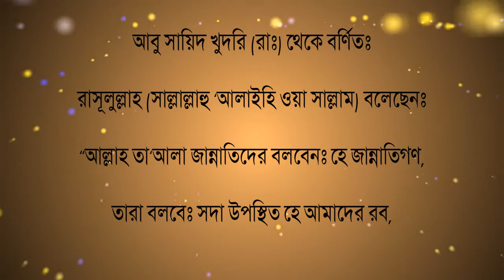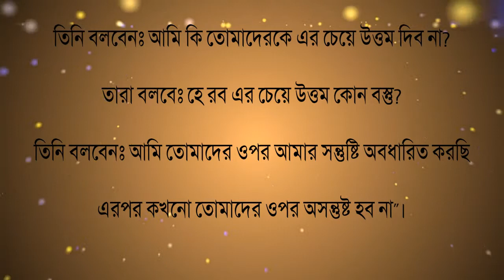সহিহ হাদিসে কুদসি, হাদিস নং ৫০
আবু সায়িদ খুদরি (রাঃ) থেকে বর্ণিতঃ
রাসূলুল্লাহ (সাল্লাল্লাহু ‘আলাইহি ওয়া সাল্লাম) বলেছেনঃ “আল্লাহ তা‘আলা জান্নাতিদের বলবেনঃ হে জান্নাতিগণ, তারা বলবেঃ সদা উপস্থিত হে আমাদের রব, আপনার সন্তুষ্টিবিধানে আমি সদা সচেষ্ট, সকল কল্যাণ আপনার হাতে। তিনি বলবেনঃ তোমরা সন্তুষ্ট হয়েছ? তারা বলবেঃ হে আমাদের রব আমরা কেন সন্তুষ্ট হব না, অথচ আপনি আমাদেরকে দিয়েছেন যা আপনার মখলুকের কাউকে দেননি! তিনি বলবেনঃ আমি কি তোমাদেরকে এর চেয়ে উত্তম দিব না? তারা বলবেঃ হে রব এর চেয়ে উত্তম কোন বস্তু? তিনি বলবেনঃ আমি তোমাদের ওপর আমার সন্তুষ্টি অবধারিত করছি এরপর কখনো তোমাদের ওপর অসন্তুষ্ট হব না”। [বুখারি ও মুসলিম]